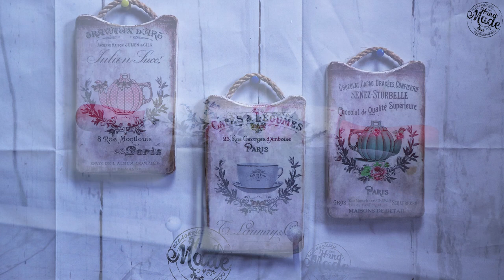#110 DECOUPAGE REEL APRIL - JUNE 2018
DZISIAJ KRÓTKI REEL MOICH PRAC WYKONANYCH PRZEZ OSTATNIE 3 MIESIĄCE.